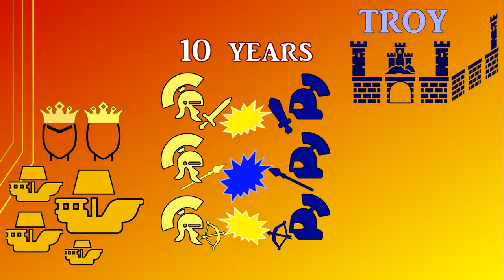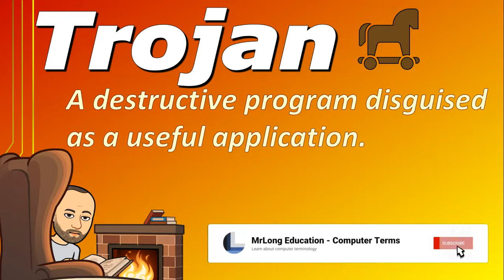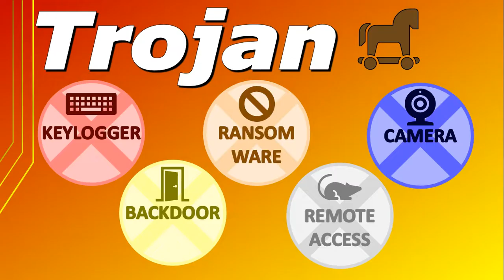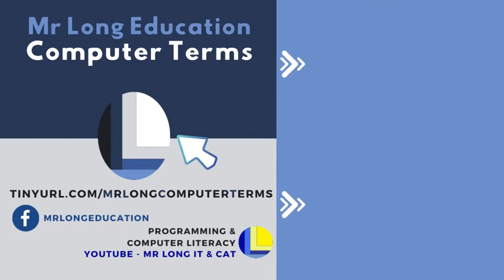Mr Long Computer Terms | What is a Trojan?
We explain what is a trojan and how to protect yourself against becoming a victim of a trojan.

Category: Software